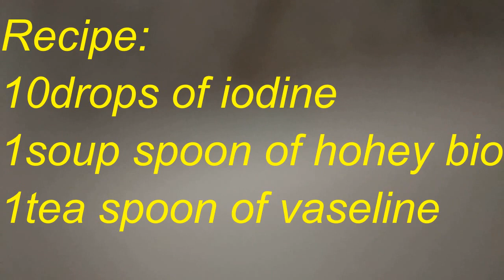CREAM ANTIAGINGHOME MADE!! NOT EXSEPENSIV!#15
Antiaging home made cream
naturopath_veronikasandul antiaging cream homemade
Not expensive anti wrinkles cream
Aceasta Crema-masca la 2 lei o puteti introduce in rutina de ingrijire folosind-o la 2 zile curs de 10.
Reteta:
10 picaturi de iod se amesteca bine cu o lingura de masa de miere bio,apoi se adauga 1lingurita de vazelina.Se amesteca bine se aplica un strat subtire pe fata, gat si zona decolteului.Evitati zona ochilor!
Daca aveti alergie la iod sau miere nu recomand sa o folositi.Pastrati crema-masca intr-un recipient sterilizat si prelucrat cu alcool in frigider timp de o luna.

Daca va intereseaza cum se prepara mastile la domiciliu vizionati playlistul de mai jos: